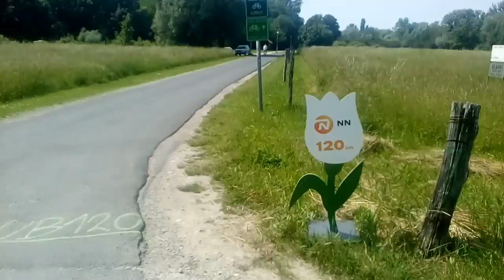Balaton kör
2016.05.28